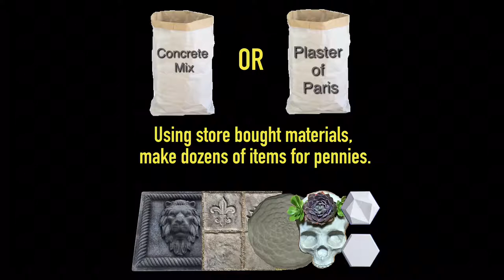Concrete Molds for the DIY’er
A brief overview of what we produce, how cost effective it is to use molds to make tile and garden art yourself and a clip of the pouring process.